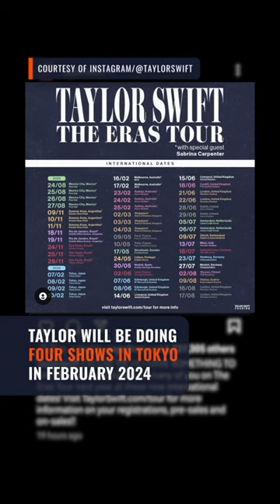Filipino Swifties clamor for Manila show after Taylor Swift announces Asia stops for ‘The Eras Tour’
Taylor Swift announces additional stops for her Eras Tour, but the Philippines is not included – and Filipino Swifties are not feeling all too well.